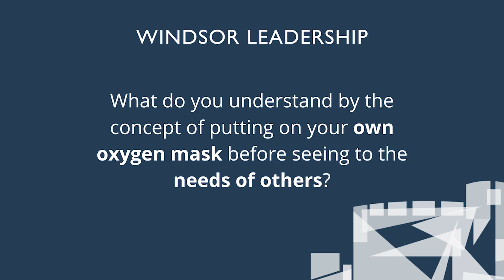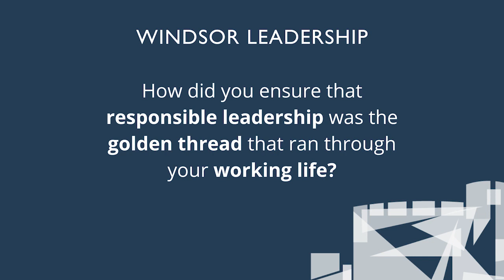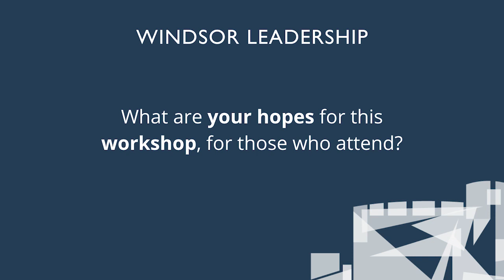Spotlight on Responsible Leadership, Part One | In Conversation with David Lewis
Hear from David Lewis, former Chief Constable of Dorset and Devon and Cornwall Police Force, as he discusses topics for our upcoming Responsible Leadership Workshop on Wednesday 15 March 2023.

This is Part One of our Spotlight on Responsible Leadership series, you can watch Part Two, with Jo Youle OBE, Chief Executive of Missing People,

The views expressed in Blogs, Articles, Podcasts and Videos posted on Windsor Leadership’s website and social media channels, remain the opinions of the individuals and do not necessarily represent the views or opinions of Windsor Leadership. Windsor Leadership does not accept any responsibility for the accuracy of the information shared. We hope however that the views prove to be useful in reflecting on the challenges of leading today.